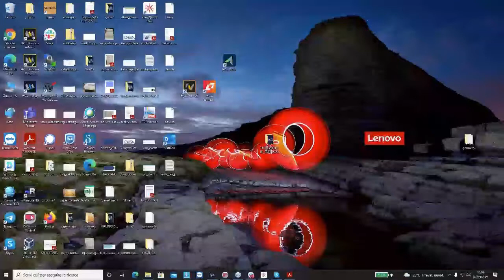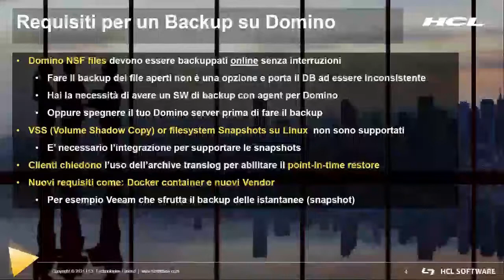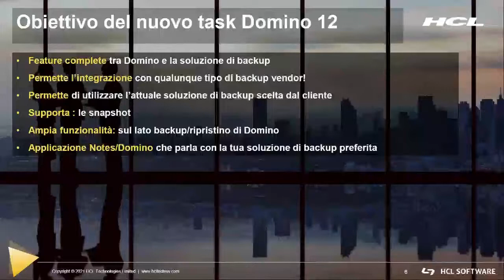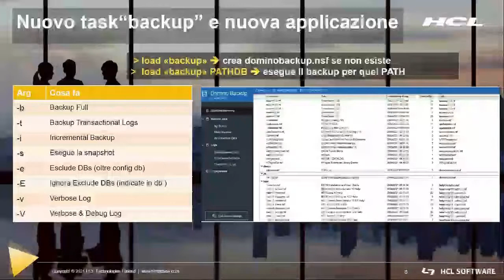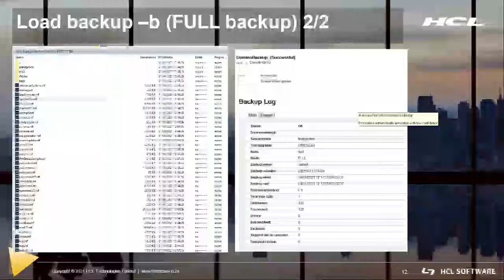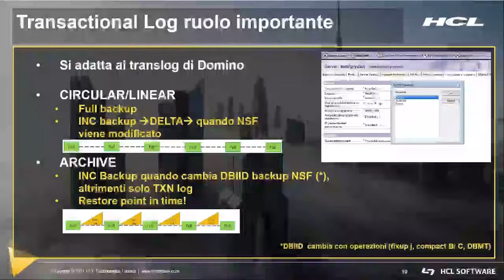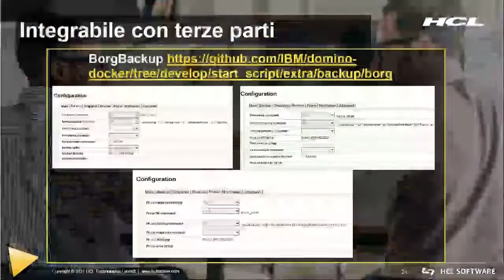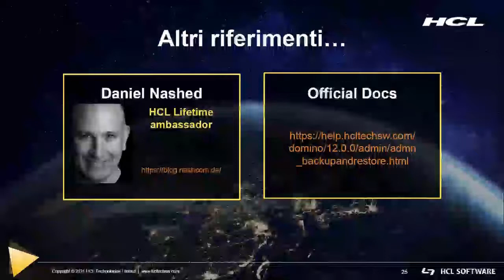Domino V12 Launch - Domino Backup Task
Il nuovo Domino Backup Task della V12